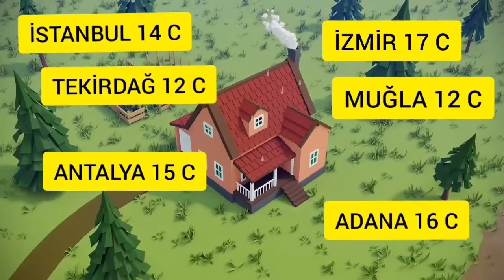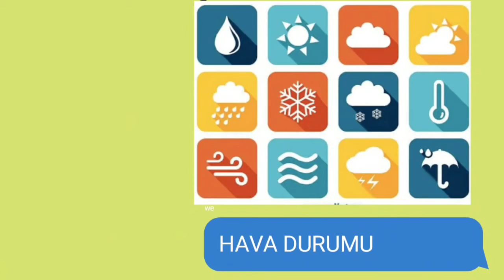havadurumu 14ARALIK 2020 PAZARTESİ HAVA DURUMU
Meteoroloji Genel Müdürlüğü tarafından yapılan açıklamada yurt genelinde bugün hava durumuna yönelik son raporlar yayımlandı. Yayımlanan son hava durumu raporuna göre Antalya ve Mersin çevrelerinde şiddetli sağanak yağış beklenirken şiddetli yağışlar nedeniyle oluşabilecek olan olumsuzluklara karşı vatandaşların dikkatli olması uyarısında bulunuldu.